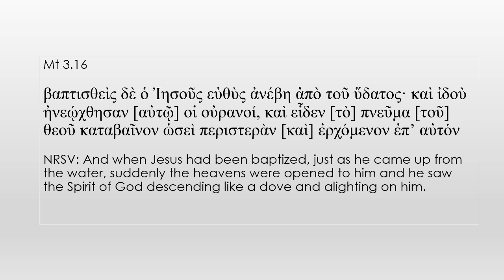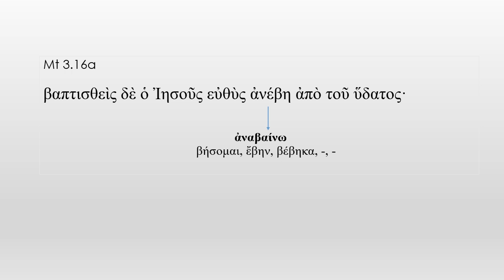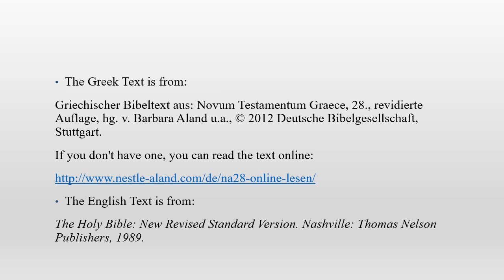New Testament Greek with Syntax: Mt 3.16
Analysing the syntax and its Translation.

The Greek text is from:
Griechischer Bibeltext aus: Novum Testamentum Graece, 28., revidierte Auflage, hg. v. Barbara Aland u.a., ⓒ 2012 Deutsche Bibelgesellschaft, Stuttgart.

The English text is from:
The Holy Bible: New Revised Standard Version. Nashville: Thomas Nelson Publishers, 1989.